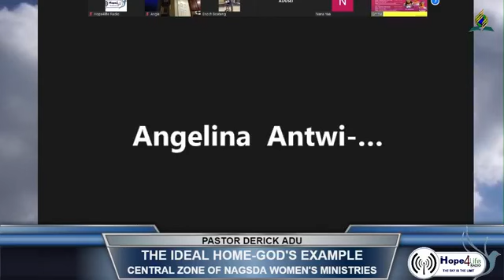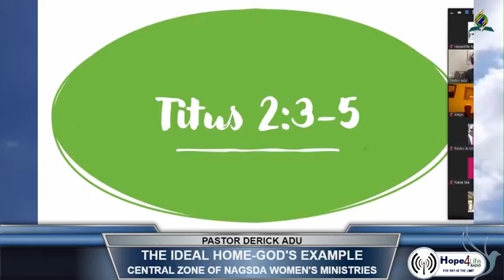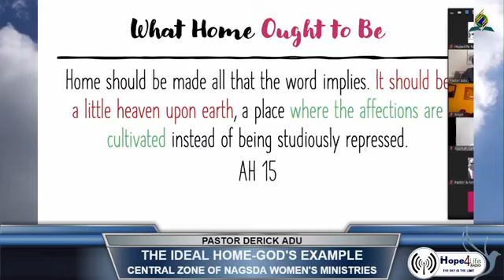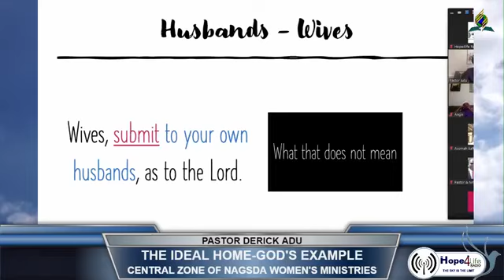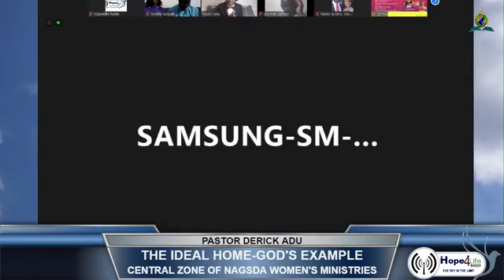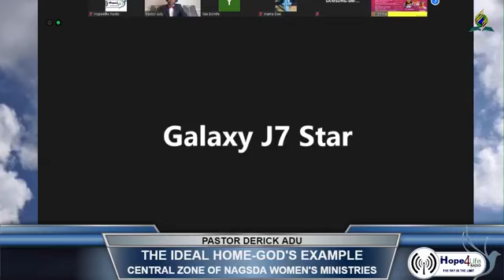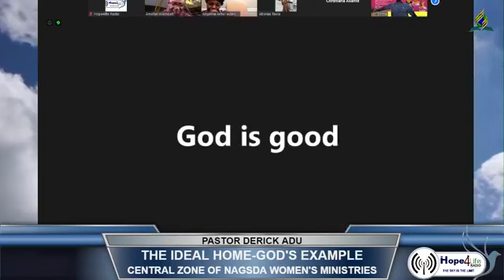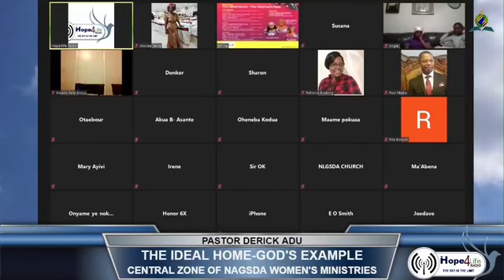THE IDEAL HOME-GOD'S EXAMPLE Pastor derick Adu CENTRAL ZONE OF NAGSDA WOMEN'S MINISTRIES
THE IDEAL HOME-GOD'S EXAMPLE
Pastor derick Adu
CENTRAL ZONE OF NAGSDA WOMEN'S MINISTRIES
(The Ideal Home-The Woman's Role)